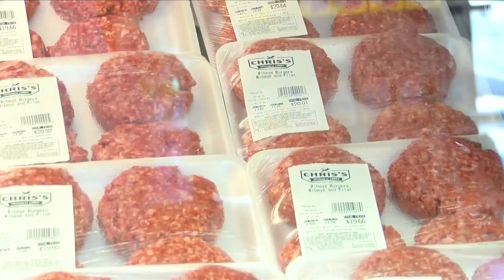City leaders propose for a new grocery store to be built in North Baton Rouge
Councilman Darryl Hurst and Mayor-President Sharon Weston Broome made a proposal to build a new grocery store in North Baton Rouge. this is to help the food desert crisis in the area.